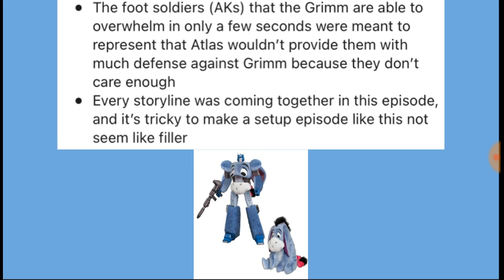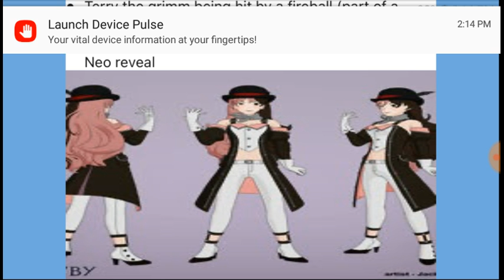RWBY Vol 7 Crew Commentary Notes | Ep. 9